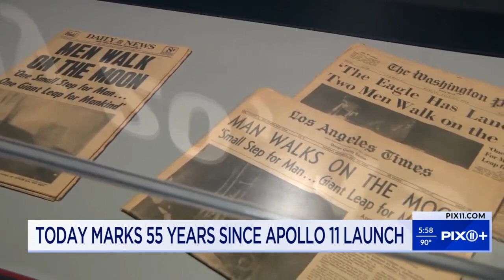Remembering the launch of Apollo 11 55 years later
It was a moment in time forever frozen as a timeless moment for the 600 million people around the world who watched the grainy footage of Armstrong’s giant leap for mankind.